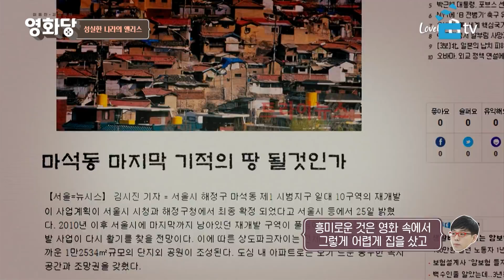[이동진 김중혁의 영화당 #233] 1부. 한국 영화라서 그런지 되게 불편하고 재미있네?(성실한 나라의 앨리스, 럭키 몬스터 다시보기)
영화평론가 이동진과 인기 작가 김중혁이 B tv에서 뭉쳤다! ‘영화당’ 233회 입니다.

[한국 영화라서 그런지 되게 불편하고 재미있네? 1부: 성실한 나라의 앨리스]

※ 2020년 6월부터 영화당은 격주 발행됩니다.

 B tv 메뉴 : 영화 → B tv 영화가이드 → B tv 영화당